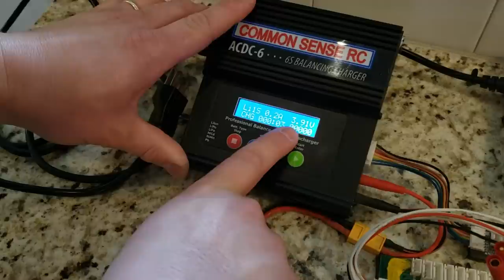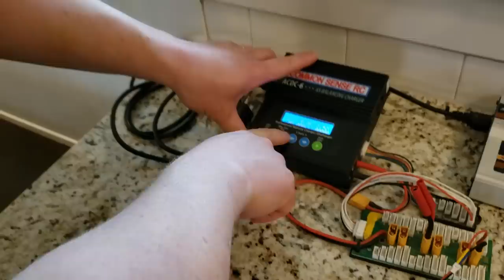Eachine - P-51 Mustang - Mini - RTF - Unbox, Setup, & Maiden Flight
28:30 Maiden